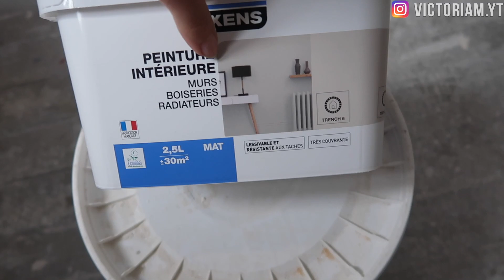VLOG TRAVAUX #20 ON POSE LE PARQUET ET LA SALLE DE BAIN AVANCE (PLUS PLEINS D'AUTRES AVANCÉES !)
▶︎ Comme moi, économisez jusqu'à 40% sur votre shopping avec IGRAAL. Gagnez 3€ pour votre inscription via ce liens